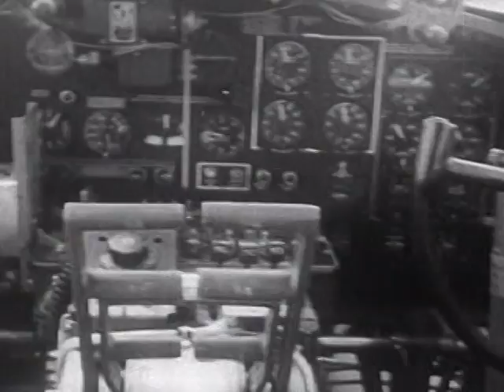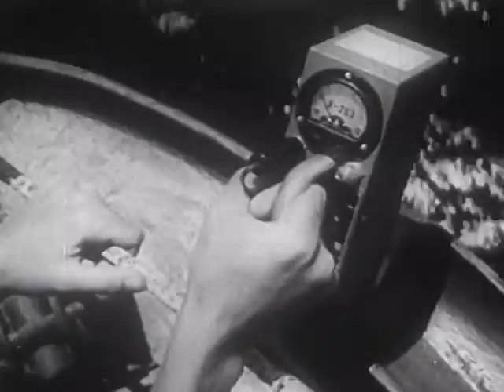The Bikini Island Atomic Bomb Tests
The Bikini Island Atomic Bomb Tests 1946 - footage Special Delivery